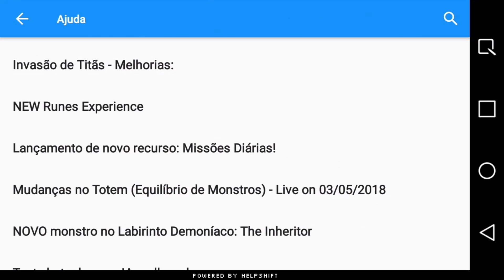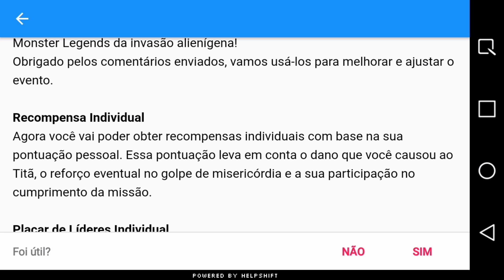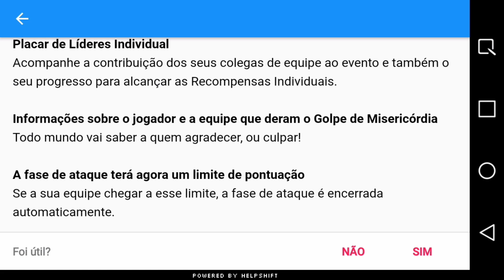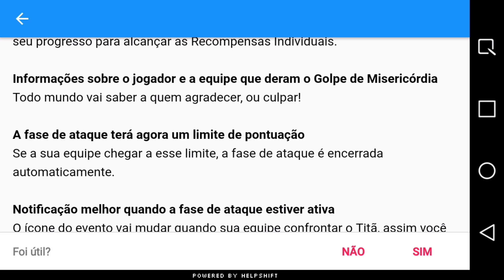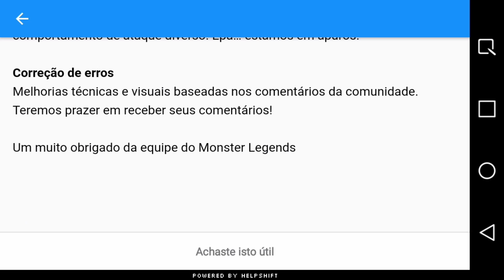PRÓXIMO EVENTO SERÁ INVASÃO TITÃ ?? Novidades do Monster Legends #1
Falaa galeraaa

Me adicionem: Reúna a sua própria equipe de monstros e enfrente outras!
Baixe Monster Legends neste link para me adicionar como amigo e me ajudar a avançar!

Flwww